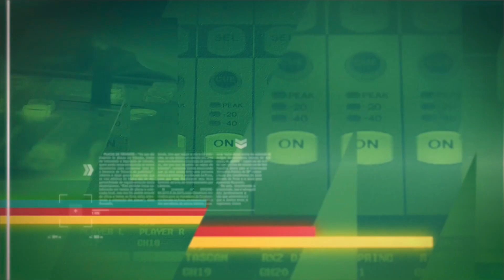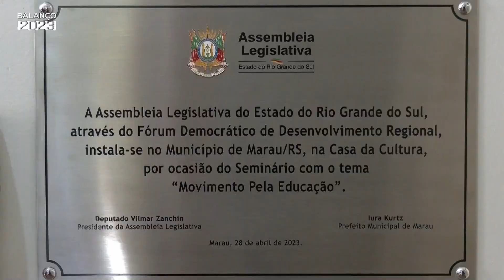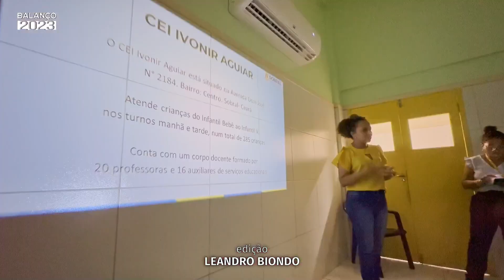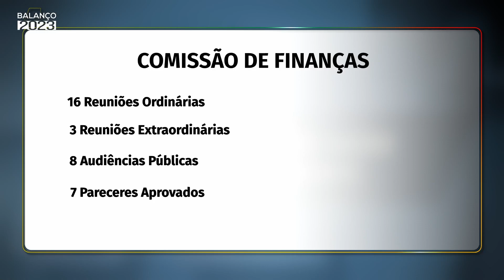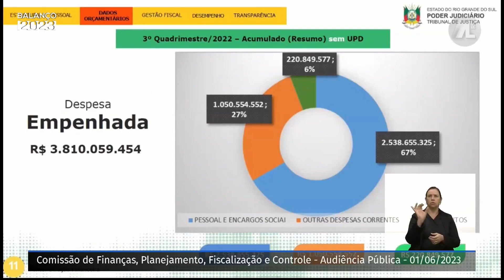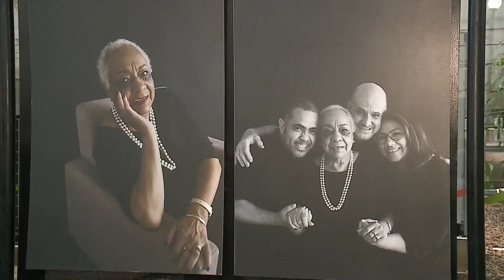JORNAL ASSEMBLEIA - 25/07/2023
Veja a edição completa do Jornal Assembleia de 25 de julho de 2023.